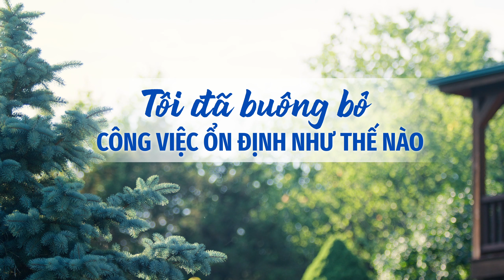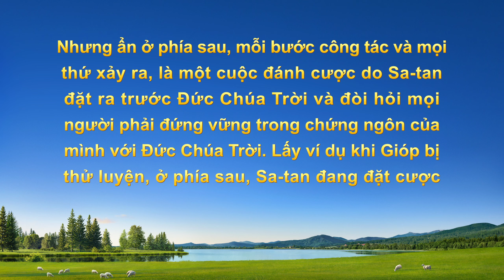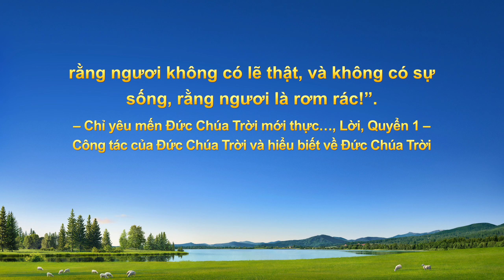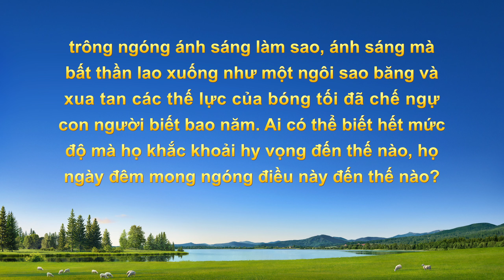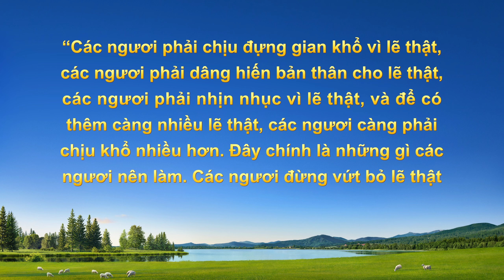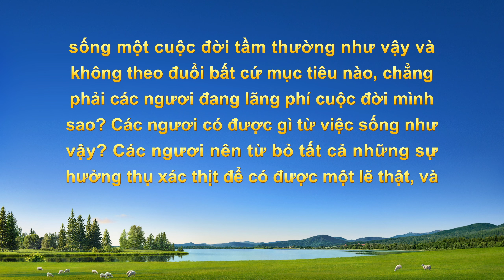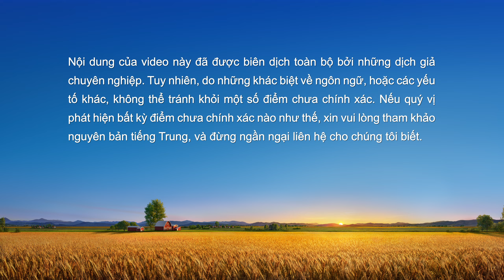Video Về Lời Chứng Lồng tiếng Việt | Tôi đã buông bỏ công việc ổn định như thế nào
Anh làm việc trong lĩnh vực đường sắt và được trả lương hậu hĩnh. Sau đó, anh được chọn dẫn dắt một hội thánh. Anh cảm thấy bị mắc kẹt giữa bổn phận và công việc. Anh không biết phải lựa chọn thế nào, và phải đấu tranh nội tâm. Sự dẫn dắt của lời Đức Chúa Trời đã cho anh phương hướng rõ ràng, nên anh không còn bối rối nữa. Anh hiểu được gì về lẽ thật đã giúp anh đưa ra lựa chọn đúng đắn?